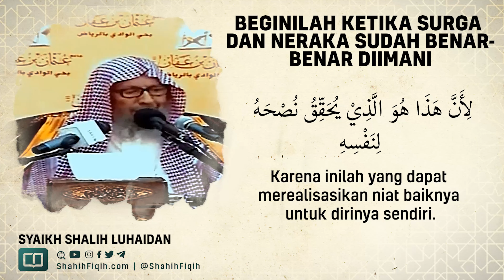Beginilah Ketika Surga dan Neraka Sudah Benar-benar Diimani - Syaikh Shalih bin Muhammad Al-Luhaidan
PENTINGNYA MEMPELAJARI TAUHID

Banyak orang yang mengaku Islam. Namun jika kita tanyakan kepada mereka, apa itu tauhid, bagaimana tauhid yang benar, maka sedikit sekali orang yang dapat menjawabnya. Sungguh ironis melihat realita orang-orang yang mengidolakan artis-artis atau pemain sepakbola saja begitu hafal dengan nama, hobi, alamat, sifat, bahkan keadaan mereka sehari-hari. Di sisi lain seseorang mengaku menyembah Allah namun ia tidak mengenal Allah yang disembahnya. Ia tidak tahu bagaimana sifat-sifat Allah, tidak tahu nama-nama Allah, tidak mengetahui apa hak-hak Allah yang wajib dipenuhinya. Yang akibatnya, ia tidak mentauhidkan Allah dengan benar dan terjerumus dalam perbuatan syirik. Wal’iyydzubillah. Maka sangat penting dan urgen bagi setiap muslim mempelajari tauhid yang benar, bahkan inilah ilmu yang paling utama. Syaikh Muhammad bin Shalih Al Utsaimin berkata: “Sesungguhnya ilmu tauhid adalah ilmu yang paling mulia dan paling agung kedudukannya. Setiap muslim wajib mempelajari, mengetahui, dan memahami ilmu tersebut, karena merupakan ilmu tentang Allah Subhanahu wa Ta’ala, tentang nama-nama-Nya, sifat-sifat-Nya, dan hak-hak-Nya atas hamba-Nya” (Syarh Ushulil Iman, 4)